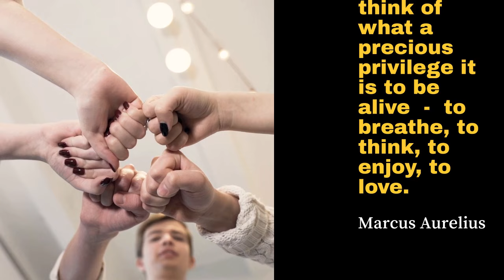The Stoic Philosophers: Marcus Aurelius, Epictetus, and Seneca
Beginner guide to Stoicism - Are you looking to embrace a philosophy that can bring tranquility, resilience, and fulfillment to your life? Look no further than Stoicism! This comprehensive beginner's guide to Stoicism offers a clear and accessible introduction to one of the most influential ancient philosophies.

Stoicism is not about suppressing emotions or leading a life of apathy. Instead, it teaches us how to cultivate inner peace and wisdom in the face of life's challenges. This guide explores the core principles of Stoicism, providing practical techniques and exercises to help you apply them to your daily life.

Key features of the guide include:

Introduction to Stoicism: Discover the origins and history of Stoicism, from its ancient Greek and Roman roots to its resurgence in modern times. Understand the key Stoic figures and their contributions to the philosophy.

Stoic Philosophy Fundamentals: Delve into the three main disciplines of Stoicism: Logic, Ethics, and Physics. Learn how these disciplines work together to form a holistic approach to life.

The Stoic Mindset: Explore the Stoic concept of dichotomy of control and understand the difference between what is within your control and what isn't. Learn how to let go of unnecessary worries and focus on what truly matters.

Virtue Ethics: Understand the central role of virtue in Stoic ethics. Discover the four cardinal virtues (wisdom, courage, justice, and temperance) and how they guide Stoics in making virtuous decisions.

Dealing with Emotions: Stoicism does not advocate suppressing emotions but rather understanding and mastering them. Learn how to cultivate emotional resilience and maintain a balanced perspective on life's ups and downs.

Living in Accordance with Nature: Explore the Stoic idea of living in harmony with the natural order of the universe. Understand how this concept shapes Stoic attitudes toward life and society.

Practical Exercises: Put Stoicism into practice with a range of exercises and techniques designed to develop self-awareness, mindfulness, and gratitude. Learn how to journal, engage in negative visualization, and apply the Stoic premeditatio malorum (preparation for adversity) to become more mentally resilient.

Stoicism in Modern Life: Discover how Stoicism remains relevant in the modern world. Explore how Stoic principles can enhance your relationships, work, and overall well-being.

Famous Stoic Quotes: Throughout the guide, find inspiring and thought-provoking quotes from Stoic philosophers like Seneca, Epictetus, and Marcus Aurelius.

Whether you're a philosophy enthusiast or just seeking a practical philosophy to navigate life's challenges, this Beginner's Guide to Stoicism provides a roadmap to a more meaningful and fulfilling life. Embrace Stoicism's timeless wisdom and embark on a journey of self-improvement and personal growth.